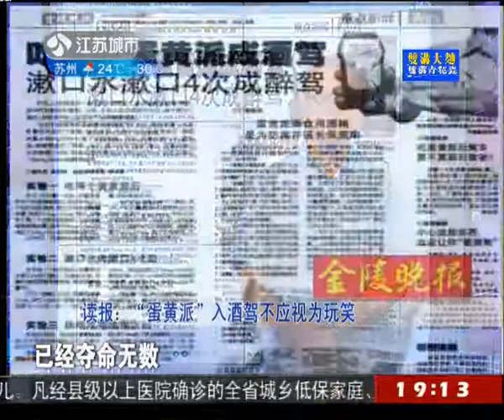读报："蛋黄派"入酒驾不应视为玩笑